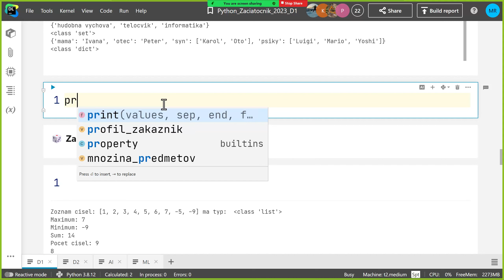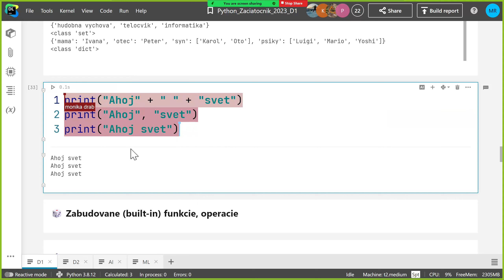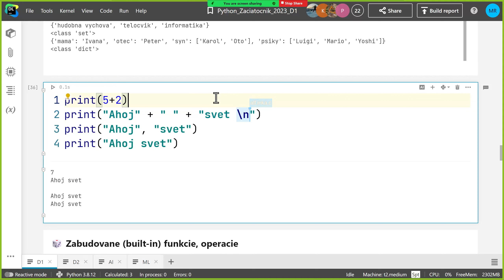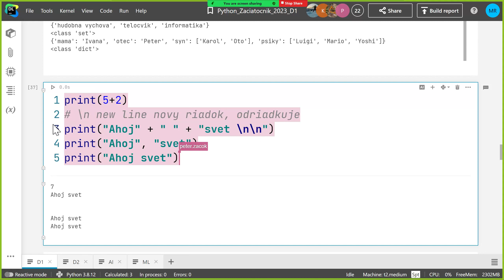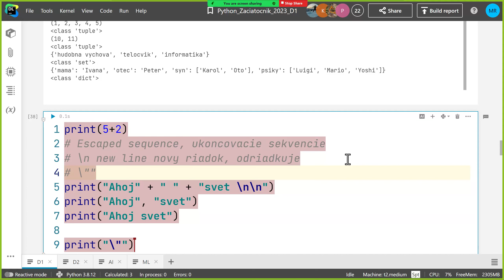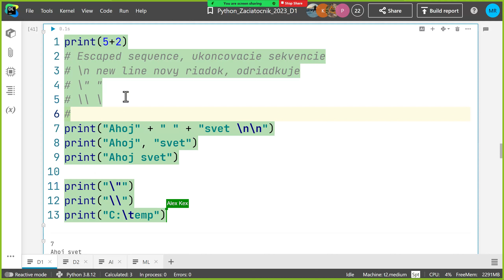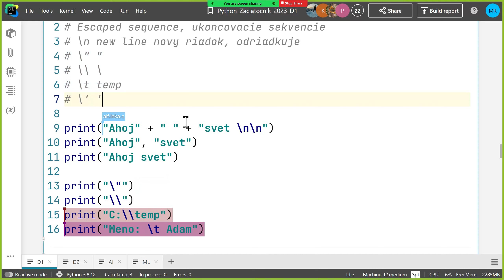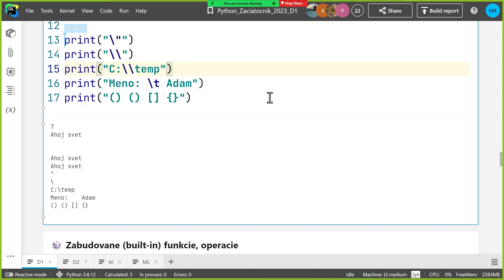Online kurz Python - Ukončovacie Sekvencie, Escape Sequence (Escaping)🪄🐍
Miesto: NÁRODNÉ KOMPETENČNÉ CENTRUM PRE HPC v Bratislave
Obsah: Online kurz Python - Ukončovacie Sekvencie, Escape Sequence (Escaping)🪄🐍

⭐ Obsah nadupaného online Programovanie Python I. Začiatočník  ⭐️
⌨️ (0:00:00) Úvod do Kurzu
⌨️ (0:05:00) Escaping